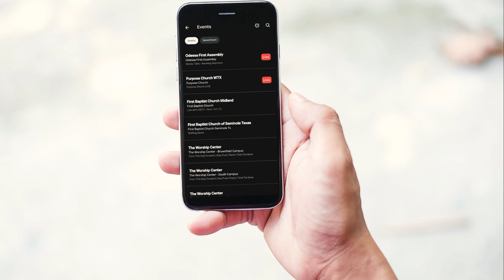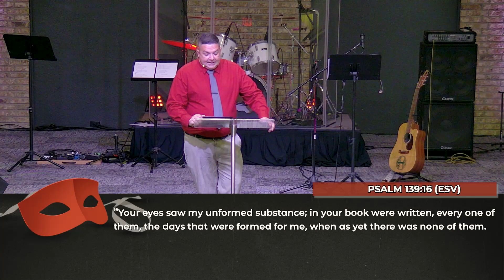Unmasked / Tony Surles (Reupload)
Today we have a special message. We will look at our tendency to wear masks and how we can find freedom in Christ. Key scriptures include Luke 22:56-62 and Psalm 139.

Thank you for your continued faithful support. You can give online at odessafirst.com

When we meet:

Sunday: 10:30 AM (Main Sanctuary)

Monday -Thursday: We have Connect Groups and Living Free Classes that meet. Please go to odessafirstag.com for more information.